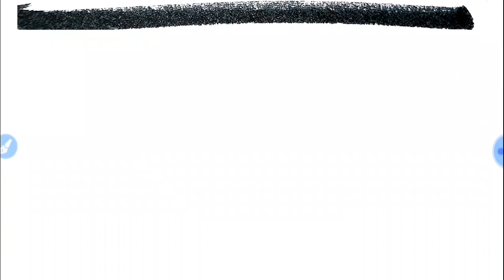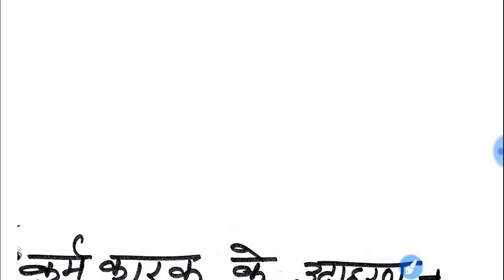हिन्दी कारक|सभी परीक्षाओं के लिए लाभकारी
जाने वीडियो में क्या.

हेलो मित्रों
इस हिन्दी की वीडियो में कारक को बहुत अच्छे से उदाहरण और  व्याख्या सहित समझाया गया है एक बार वीडियो जरुर देखें सभी परीक्षाओं के लिए लाभकारी सिध्द होंगे ।

धन्यवाद ।

Hmara youtube channel "तैयारी  beginners की" aapko sikhayega kese kisi bhi comptetive exam ki teyari krni hai |
Current affair ka video apke sabhi student k liye ,and all comptatative exam  ke practice set video bhi upload krte hai recently CTET/UPTET practice set video upload kr rahe hai.

UPSI,UPP,UPSSSC,NTPC,SSC(10+2),SSC(MTS),UPTET etc.